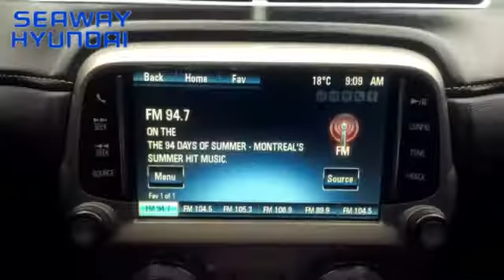2014 Chevrolet Camaro RS